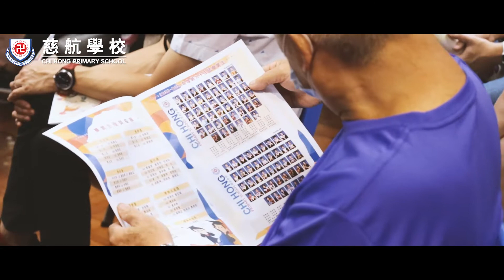【慈航學校】小六畢業禮 回憶短片｜2020-2021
小六畢業當日的花絮剪接。
留意我們Chihong TV最新消息!!!